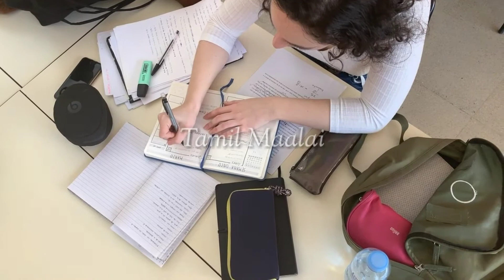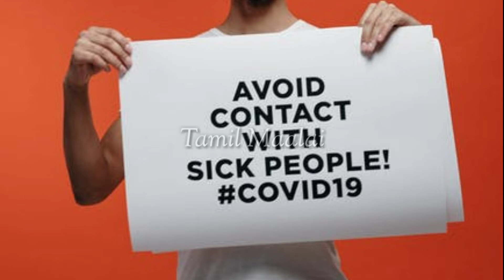Corona Virus / How to protect from Corona Virus? / Why Corona Virus so dangerous? / Tamil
Corona Virus / How to protect from Corona Virus? / why Corona Virus so dangerous? / How to protect yourself from diseases?

Hi guys welcome to Tamil Maalai 💯